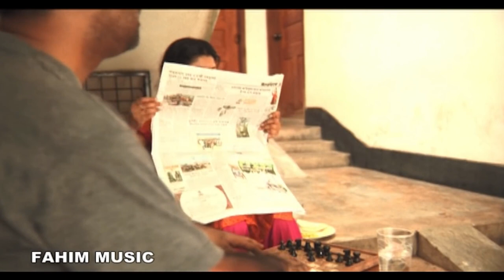জয়া আহসান নিজে হাতে কাঁচা বাজার করেন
Fahim Music brings to you New Bangla Movie 2019 “Dub Shatar I ডুব সাঁতার” starring- Shehzad Chowdhury and Joya Ahsan & many more. Directed by Nurul Alam Atique. To watch the latest Bangla Natok, Bangla Telefilm, Bangla Drama Serial, Bangla Music Video, Bangla Movie, Bangla

Joya Ahsan Very nice movie. Dub Shatar (In Too Deep) a film by Nurul Alam Atique, Main Cast: Jaya Ahsan, vesves Shehzad Chowdhury, Produced by: Faridur Reza Sagor, vesves Ebne Hasan Khan. Dub Shatar (In Too Deep) a film by Nurul Alam Atique Main Cast: Jaya Ahsan vesves Shehzad Chowdhury Produced by: Faridur Reza Sagor vesves Ebne Hasan Khan .
Label: Fahim Music